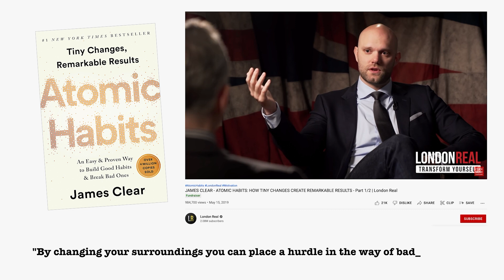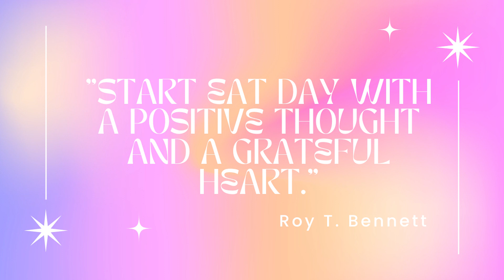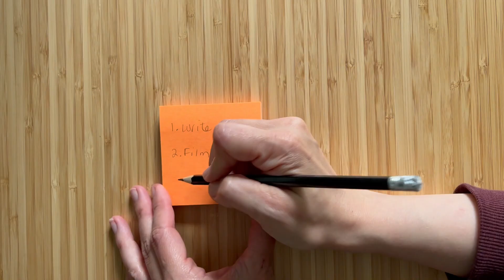Setting yourself up for success with environmental design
Do you struggle to get things done? Stay on task? Do things seem to take forever??
Here’s a great solution

ATOMIC HABITS BOOK

Davids Tea (my favourite!!!)
ad affilliate